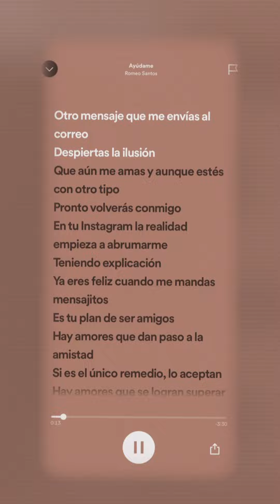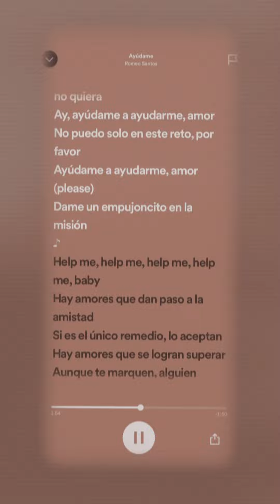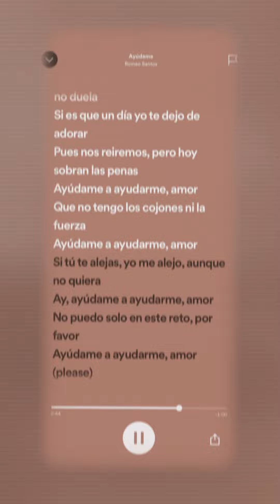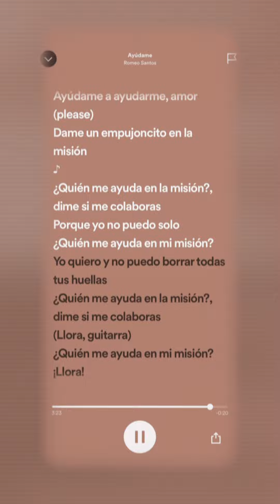ayudame by romeo santos - sped up